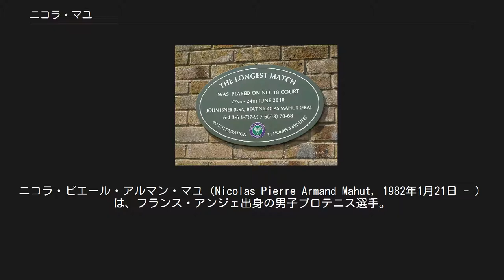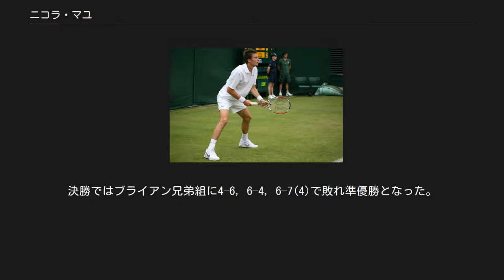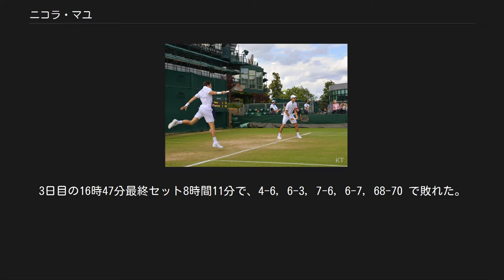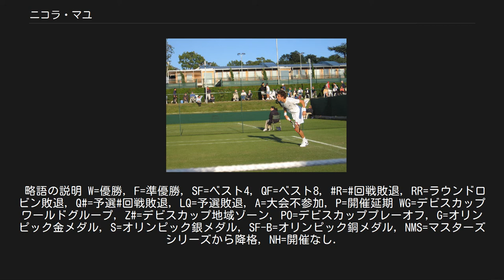ニコラ・マユ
ニコラ・ピエール・アルマン・マユ（Nicolas Pierre Armand Mahut, 1982年1月21日 - ）は、フランス・アンジェ出身の男子プロテニス選手。
2015年全米オープン男子ダブルス、2016年ウィンブルドン選手権男子ダブルス、2018年全仏オープン男子ダブルスでピエール＝ユーグ・エルベールとペアを組んで優勝した。
ATPツアーでシングルスは4勝、ダブルスで22勝がある。
身長190.5cm。
 ニコラ・マウーの表記も多く見られる。
また、2010年ウィンブルドン選手権男子シングルスにおいて史上最長試合11時間5分を記録したことで知られる。
 2008年ウィンブルドン予選 5歳からテニスを始め、2000年にプロ入り。
ジュニア時代、2000年ウィンブルドン選手権の男子ジュニアシングルス部門で、マリオ・アンチッチを破って優勝したことがある。
 2001年全豪オープンで4大大会にデビューした時は、1回戦でアンドレイ・メドベデフに2-6, 4-6, 6-2, 6-4, 4-6で敗れた。
 2001年からの2年間は、主にフランス国内の下部サーキットで下積み生活を送った。
2003年と2004年に、マユは9月のモゼール・オープン大会でダブルス2連覇を果たしている。
 ニコラ・マユは2006年3月、京都市体育館で開かれたATPチャレンジャーツアーの全日本室内テニス選手権に出場し、決勝で盧彦勲を6-4, 6-1で破って優勝した。
この年はウィンブルドンで初の3回戦進出があり、マユは第1シードのロジャー・フェデラーに3-6, 6-7, 4-6のストレートで完敗した。
 2009年ウィンブルドンにて マユは2006年までシングルスでの好成績が少なかったが、2007年6月中旬にウィンブルドン選手権前哨戦の1つであるアルトワ選手権で準優勝した。
 3回戦でイワン・リュビチッチを破り、準々決勝で全仏オープン3連覇を達成したばかりのラファエル・ナダルを破って注目を集める。
準決勝では同国の親友アルノー・クレマンを破り、初めてのATPツアー大会決勝戦に進出したが、決勝ではアンディ・ロディックに第2・第3セットのタイブレークを奪われ、6-4, 6-7, 6-7で敗れた。
 ウィンブルドンでは、2回戦で同じフランスのリシャール・ガスケに敗退している。
7月のニューポート大会で2度目の決勝に進出したが、ファブリス・サントロに 4–6, 4–6 で敗れている。
 ダブルスでは、2004年全米オープンと2007年全米オープンでジュリアン・ベネトーと組みベスト4に進出した。
 2010年ウィンブルドン選手権男子シングルスでは1回戦でジョン・イズナーと史上最長試合を演じた。
詳細は後述。
 2014年ニコラ・エスクデとともに 2013年全仏オープン男子ダブルスではミカエル・ロドラと組んで決勝に進出した。
決勝ではブライアン兄弟組に4–6, 6–4, 6–7(4)で敗れ準優勝となった。
表彰式のスピーチにおいてダブルスに専念するためにシングルスの引退を考えていたことを告白した。
 2013年全仏終了後の得意の芝のシーズンに入り、トップシェルフ・オープンの決勝まで予選から勝ち進み、決勝戦でスタニスラス・ワウリンカをストレートで破り、31歳でキャリア初のシングルス優勝を果たした。
ランクを240位から一気に120位台まで上昇させ、そして1ヶ月後、ウィンブルドン翌週のテニス殿堂選手権の大会でダブルヘッダーながら元世界ランク一位のレイトン・ヒューイットを相手にフルセットの末に勝利し、キャリア2勝目を挙げ一年ぶりに100位以内にランクを戻し75位まで上昇させる。
 年度末にはキャリアハイに近づく50位まで順位を上昇させた。
 2014年、全豪の前哨戦となるブリスベン国際においてロジャー・フェデラーとダブルスを組み準決勝まで進出し、順調なシーズンの滑り出しを見せた。
2014年全豪オープン男子ダブルスにて優勝ペアに準決勝で敗れるもミカエル・ロドラとのダブルスは好調を維持し、2月の ABNアムロ世界テニス・トーナメントでシーズン初...